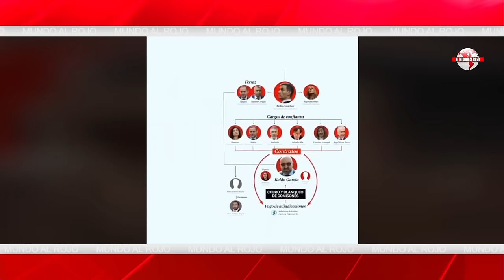Jesús Á.Rojo:🔴 Ley de Amnistía, Feijóo sopesa llevar al Supremo a Sánchez por alta traición🔴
En esta entrevista, Jesús Á. Rojo habla sobre la Ley de Amnistía y cómo el presidente del PP, Alberto Núñez Feijóo, está considerando llevar a Pedro Sánchez al Tribunal Supremo por alta traición. ¡No te pierdas esta exclusiva de distritotv!